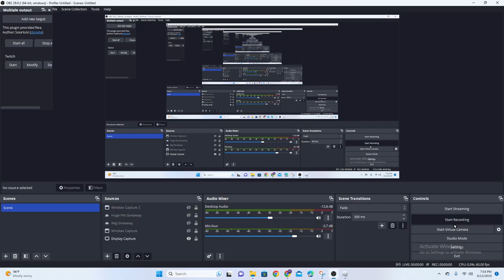LOOKING FOR Roblox Game Builders/Modelers This Is A Job!!! We Will *Mostly* Make Simulators!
Here is my discord if you want to see our games and/or talk to me